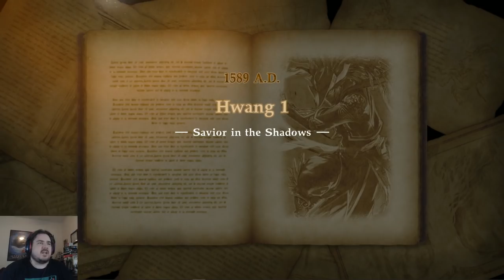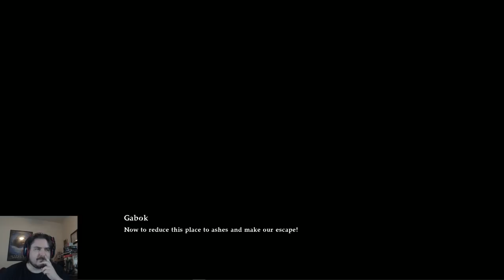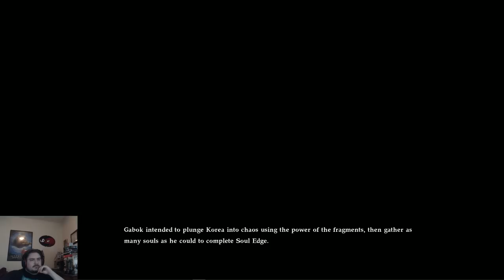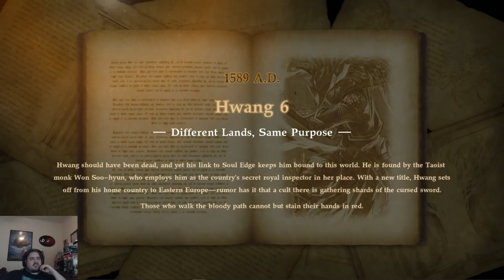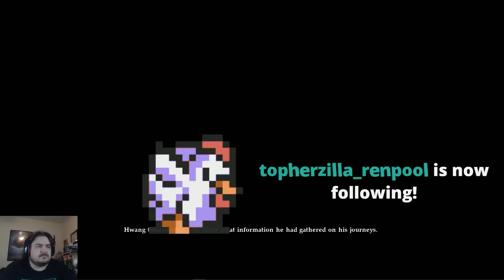Soul Calibur VI: Hwang Soul Chronicle! Full Playthrough! - YoVideogames